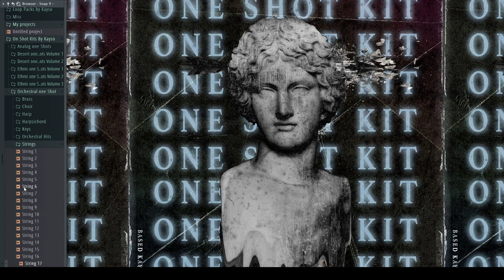FREE [80+] ONE SHOT KIT , [Ocrhestral, Strings, Keys, Violin, Choir] [by. Kayso]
Sounds, Vst, One Shot Kit, Free, Free One Shot Kit, Instruments, Orchestral, Film Score, How to, Sample Making, Real Instruments, Strings, Sample tutorial, Fl Studio, One Shots 2020, Sample Making 2020.